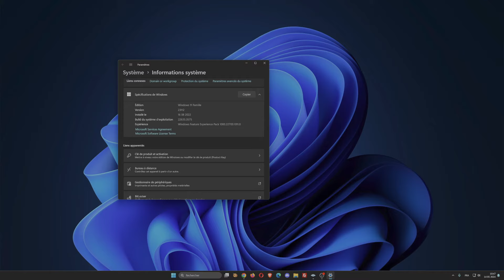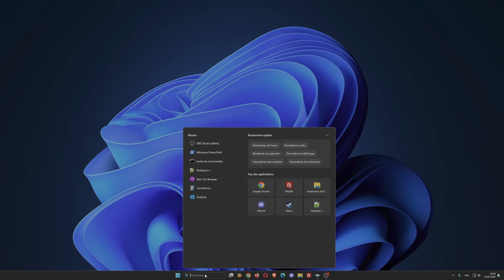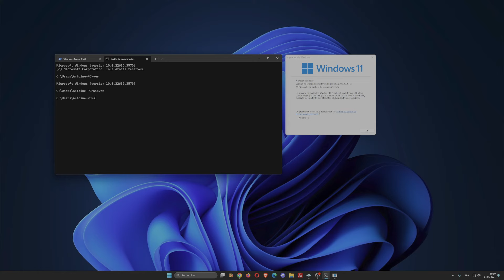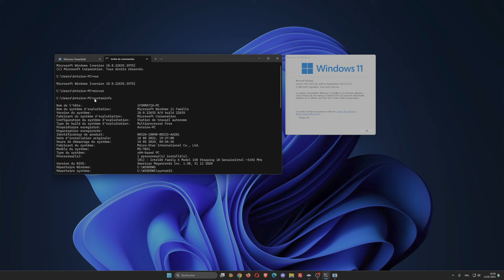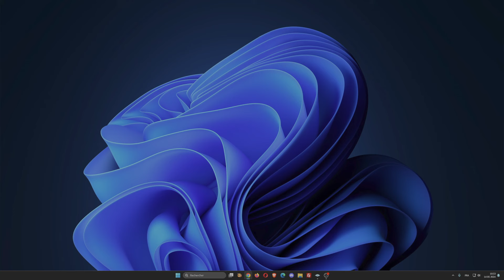Identifier la version de Windows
Plus d'information sur les manières d'identifier la version de Windows